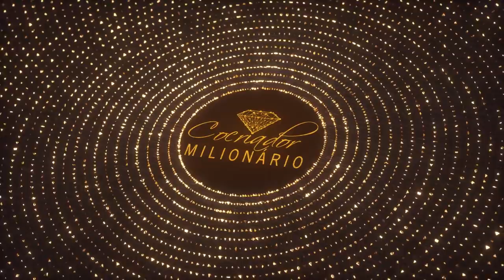ELAINNE REVELA OS SEGREDOS DA ASSINATURA VIBRACIONAL || Elainne Ourives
Neste vídeo eu vou te ensinar todos os segredos de como definir a sua assinatura energética no universo. Todas as ferramentas necessárias para a materialização dos seus sonhos.

TÓPICOS RELACIONADOS
Assinatura energética
Técnica Hertz
Ressonância vibracional
Campo eletromagnético
Espiritualidade
O poder do pensamento
Arquétipo